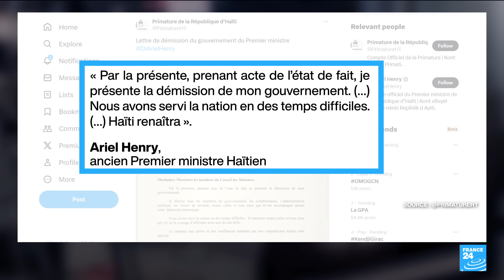Haïti : le Conseil de transition prête finalement serment au Palais national • FRANCE 24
La cérémonie était attendue au siège de la Primature à 10 heures locales. Elle a finalement été précédée d’une autre, en plus petit comité, au Palais national d’Haïti au Champ-de-Mars, une zone en proie aux attaques croissantes des gangs.